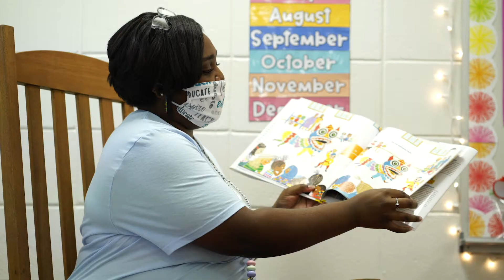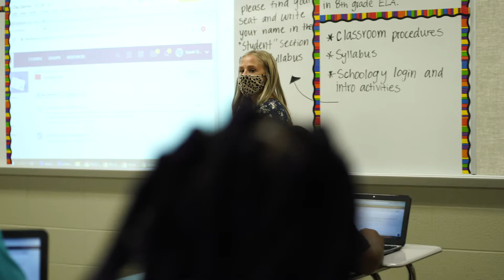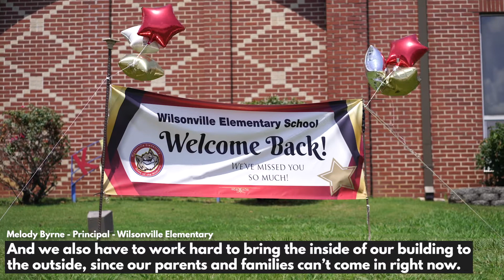Shelby First Day 2020